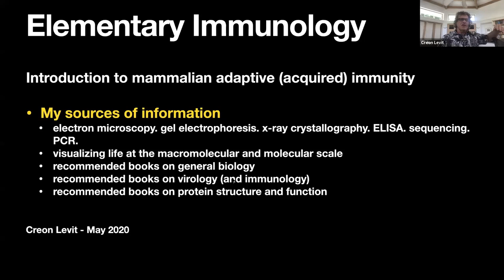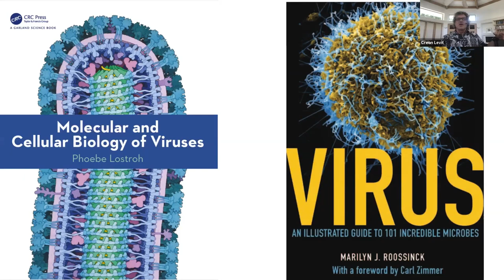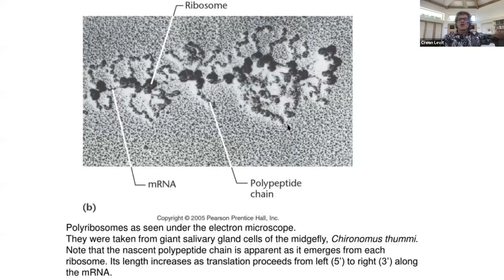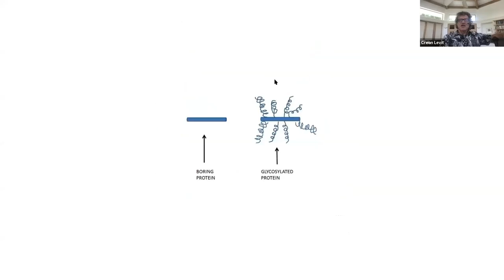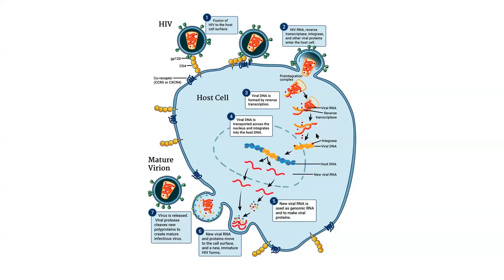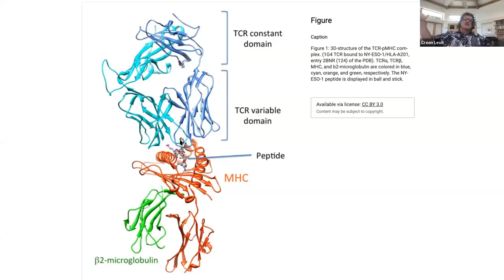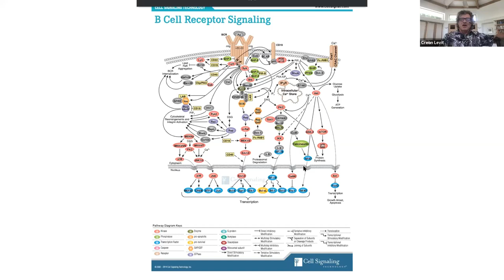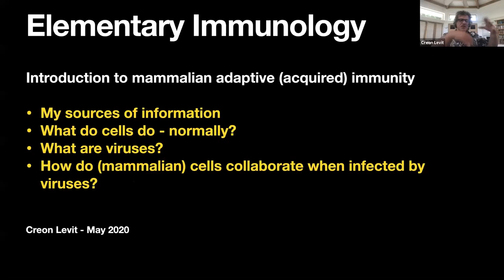Immunology Deep Dive | Creon Levit, Planet Labs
Creon Levit, Planet Labs

If a catastrophe is an event which causes the loss of most expected value, a eucatastrophe is an event which causes there to be much more expected value after the event than before.
Currently, there may be a few unique opportunities to steer the COVID-19 crisis away from catastrophe toward eucatastrophe.

Some demand urgency given the speed with which the crisis is changing and the likely short time-window in which it will be possible to push for those ideas. The earlier we start exploring options, the better.

Foresight Hivemind is a three-weeks global online workshop to develop promising opportunities into action.

The goal is to grow a global community of contributors so that the ideas garner simultaneous support across the world.

We’ll have daily online salons in which focus groups screen one promising opportunity for change.